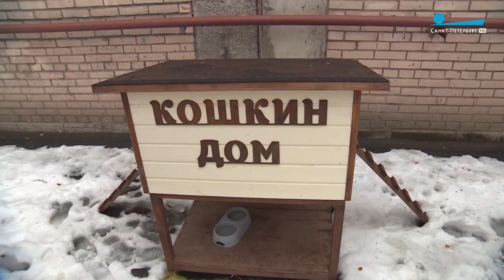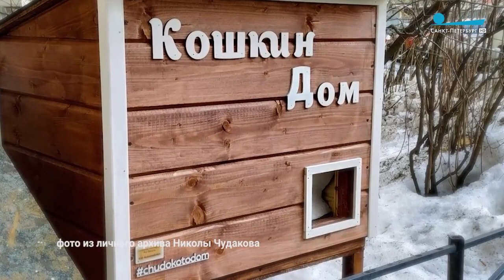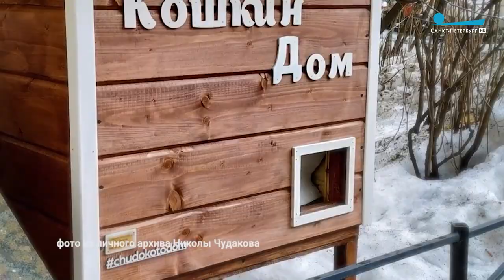Петербуржцы строят домики для бездомных кошек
В разных районах Петербурга стали появляться зимние домики для уличных котов, а недавно кошачью квартиру, где животные могут прокормиться и согреться, построили во дворе на Васильевском острове.